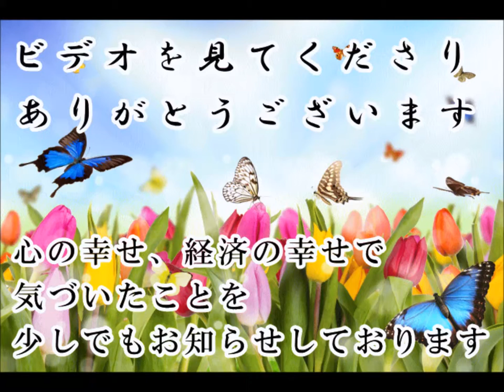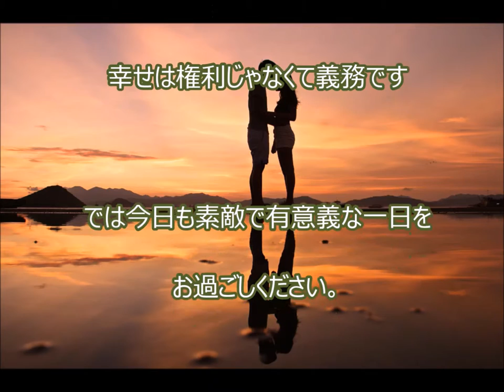幸せのテスト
幸せとは
幸せ 歌詞
幸せホルモン
幸せ 英語
幸せになりたい
結婚 幸せ
幸せのパンケーキ
幸せのありか
幸せの時間
幸せな結末

幸せ度の成績

ひとは

幸せになるために生まれてきました

だから

人生という今世を学校に例えると

幸せという

最大の科目があるのです

どのくらい幸せになるか？の科目です

そして

幸せ科目のテストが今日もあります

この科目で良い成績をおさめる必要があるのです

今日「幸せ」という言葉を何回言えるか？

命があるから幸せ

体があるから幸せ

家族がいるから幸せ

友達がいるから幸せ

仕事があるから幸せ

自然があるから幸せ

地球があるから幸せ

幸せと言いたくなることは無限にあります

「幸せ」と言うと

その幸せがもう一度やってくる

という

法則があります

これは方法論ではなく

義務なのですよ

今日

幸せという言葉を何回言えるかが

課題です

幸せは権利じゃなくて義務です

幸せのテスト 開運動画 斎藤一人 愛してる さいとう ひとり 幸せ 金もち ついてる 成功 成功法則 願望実現 嬉しい たのしい 斉藤ひとりさん 劣等感を理解する 感謝してます 劣等感 掃除 人相 宇宙 ありがとう 覚悟 ついてる 成功 成功法則 願望実現 覚悟 藤井孝洋 心安 安心 JbCtoLGpiCAPJ85VcmmumQ UCJbCtoLGpiCAPJ85VcmmumQ